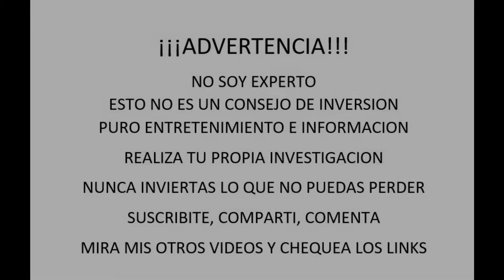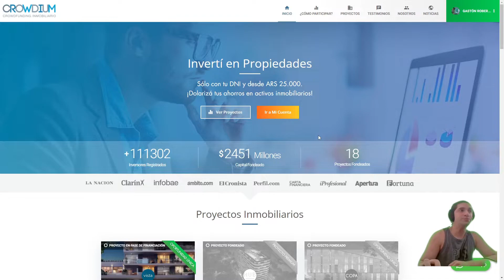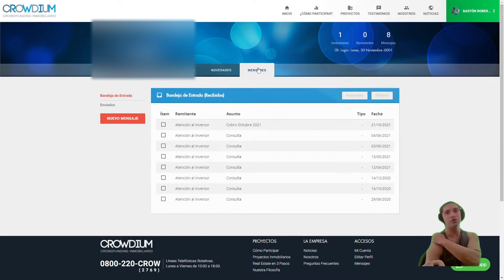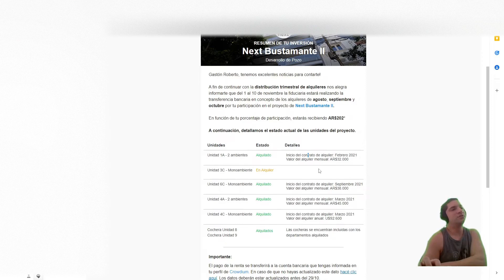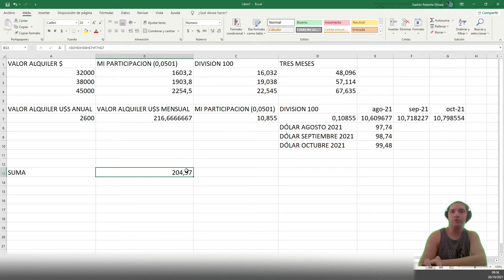Como funciona CROWDIUM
crowdfunding inmobiliario

RECOMIENDO ESTAS PAGINAS: COMPROBADO SU FUNCIONAMIENTO Y PAGO
- Celsius - billetera electronica + ganancias pasivas
- CoinPayU - satoshis gratis cada hora y por publicidad
- Decrypto - billetera electronica + inversiones + ganancias pasivas
- FaucetCrypto - satoshi gratis por tiempo y por publicidad
- FaucetPay - satoshi gratis y repositorio de criptomonedas
- FreeBitcoin - satoshi gratis cada hora
- Quiena - inversiones en pesos o dolares
- Ripio - billetera electronica + inversiones pasivas

ADVERTENCIA!!!
GGHIARA NO BRINDA ASESORIA FINANCIERA, TODA LA INFORMACION TIENE FINES EDUCATIVOS, CADA PERSONA ES RESPONSABLE DE ANALIZAR Y DECIDIR QUE HACER CON SU DINERO